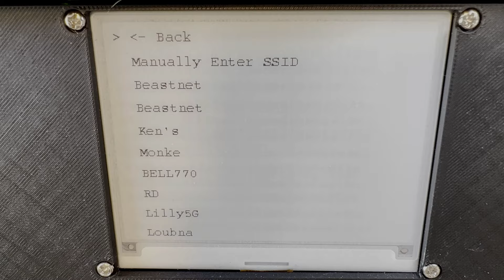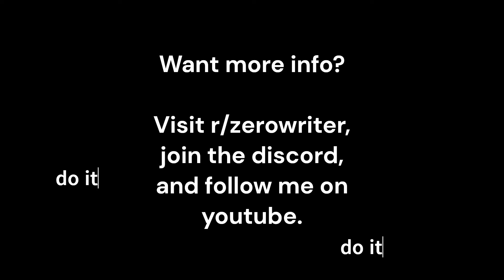Using a Zerowriter (Open Source DIY Freewrite)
Make your own open source eink typewriter for as little as fifty bucks. The ZeroWriter is a DIY cyberdeck project for writers frustrated with the price of commercial distraction-free word processors. Beginner friendly!

This video demonstrates the software for the ZeroWriter. It's an open source program that can be adapted for whatever you want. Don't know programming? No problem. You can just follow some setup steps and be up and running in no time.

The ZeroWriter is a distraction-free drafting tool, like a Freewrite or Pomera DM250. The difference? ZeroWriter's code is free, open-source, and adaptable. It's still early, but it already has some neat features:

- Distraction-free drafting on an eink screen
- Navigate/review your draft with arrow keys
-  File Management: Save As, Save, Load & Delete.
- Connect to Wifi on-device for file sharing / transferring
- Send a draft via QR Code (scan with your phone)
- Download drafts from a local web browser (for example, chrome on your laptop)
- Send a draft via connected gmail (add an app password via gmail's 2-factor authentication settings)
- Add whatever else you want via python! (or don't!)

Requires: Raspberry Pi Zero 2W and 4.2" Waveshare e-Paper display (400x300) rev2.2